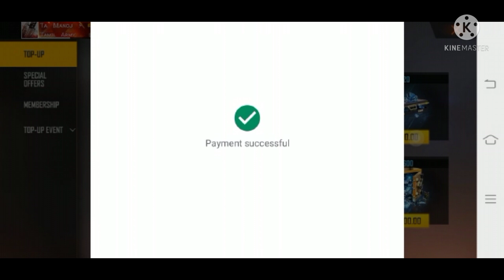new gloo well skin event in tamil||இலவசம்||gaming mathan